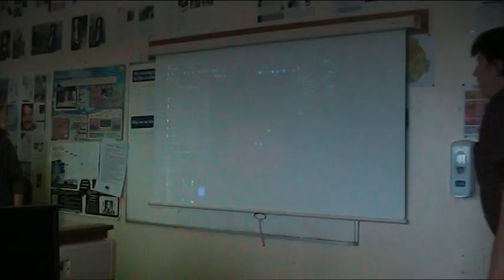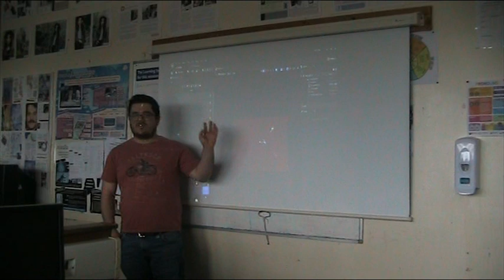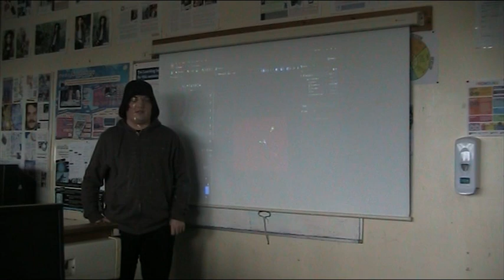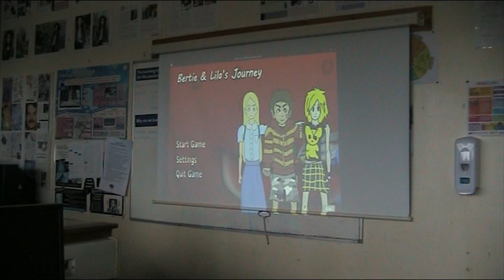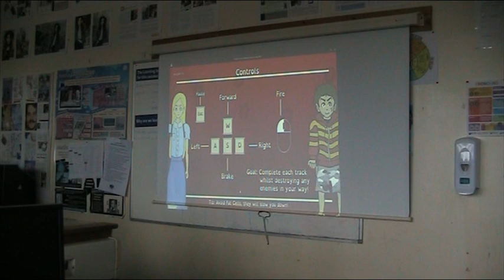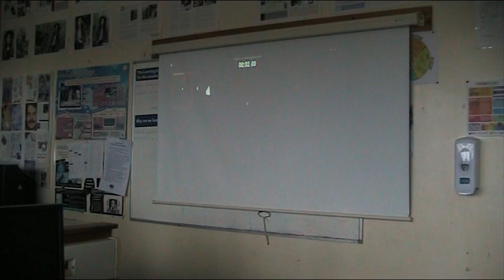Final Presentation of Innovative game for DR Andrew Tillyard pt1